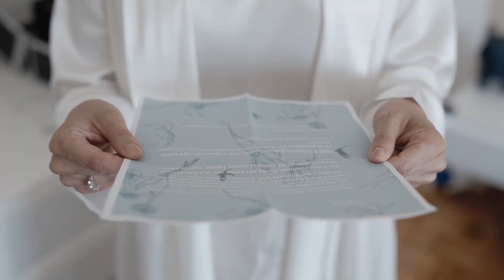Video Matrimonio Agriturismo Granai Certosa / Pavia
Editato e proiettato il giorno delle nozze. A fine video la felicità degli sposi e degi invitati.

Damiano Scarano - Wedding Videography